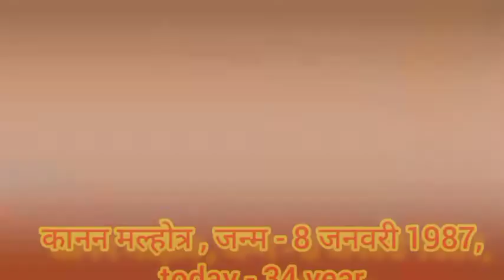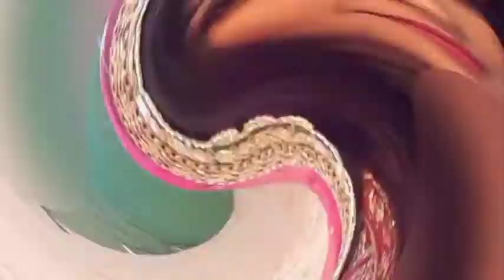देवी आदिपरा शक्त सीरियल का सभी कलाकार का Real Name , Age के बारे मे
देवी आदिपराशक्त सीरियल के सभी कलाकार का Real Name, Age के बारे में बताया जा रहा है।

Hi, gugs I hope you are enjoying my video and Learn Something.

Actresses Biography

Unique Women of the World